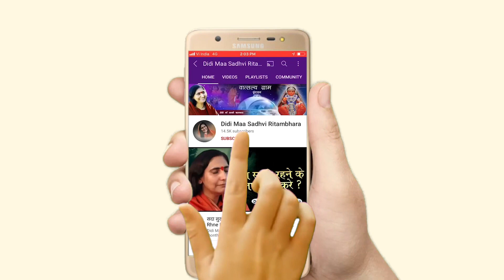सिद्धि किसे कहते है जानिए ? Sidhi Kise Kahte Hai Janiye - Sadhvi Ritambhara Ji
➤Video Name :- सिद्धि किसे कहते है जानिए ? Sidhi Kise Kahte Hai Janiye

❤ Social networking service :- Parveen Production House  M.No.9911079993 , 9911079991